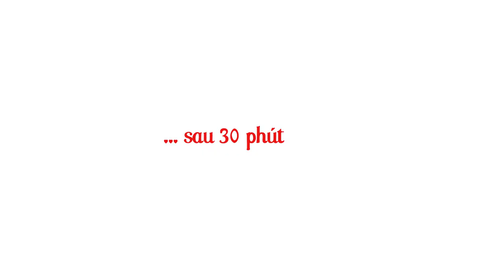#68. Probiotic củ cải trắng & đỏ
台灣(R.O.C)
62102
理學院二館
分子生物研究所443 室。
陳明心
Mita